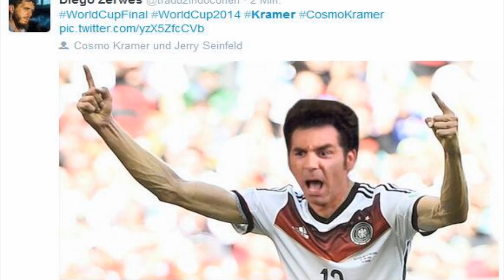Die 31 Finalminuten des Christoph Kramer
Was fÃ¼r ein Abend fÃ¼r den 23-jÃ¤hrigen Nationalspieler Christoph Kramer: Wenige Minuten vor Beginn wird er unverhofft in die Startelf berufen, fÃ¼gt sich gut ein und muss doch nach 31 Minuten schon wieder raus -Â  mit Verdacht auf GehirnerschÃ¼tterung.Â

Bank,Startelf,GehirnerschÃÂ¼tterung: Die 31 Finalminuten des Christoph Kramer  - Video - Video